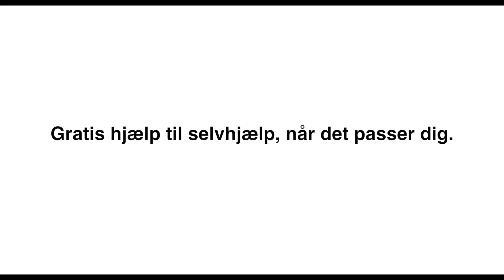Netdating teaser m. undertekst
Teaser til e-læringskurset "Forebyg ensomheden: i gang med netdating" ttps:// fra eKurser.nu.